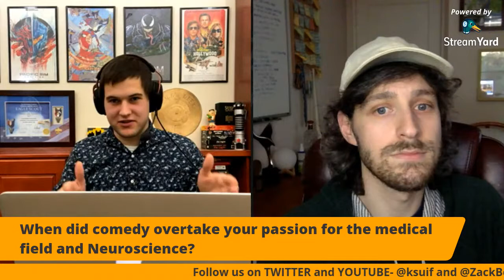Zack Bornstein- Directing Television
In our fourth outing of this semester's Cinema Strategies series, KSUIF's Head of Organizational Outreach, Samuel Teyssier, is joined by the host and executive producer of My Least Favorite Thing (Comedy Central Originals), showrunner and director for the Untitled Lil Rel Howery Series (Quibi), co-creator and executive producer of YA sitcom B.F.F. (Nickelodeon), and creator and executive producer of You and Your Best Friend Show (Snap), Zack Bornstein, who discusses his experiences and shares his expertise working on directing both live to tape and planned entertainment.

Zack Bornstein's Twitter- @ZackBornstein